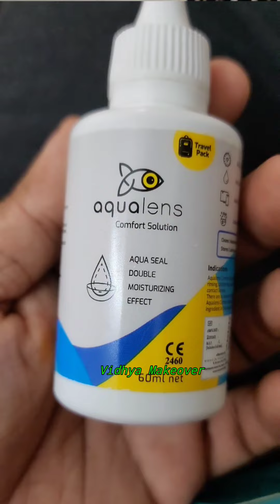Makeup industry യിലേക്ക് വരുന്ന കുട്ടികൾ കണ്ണിൽ lens വയ്‌ക്കുമ്പോൾ ശ്രദ്ധിക്കേണ്ട കാര്യങ്ങൾ